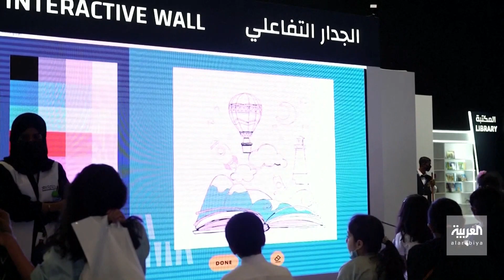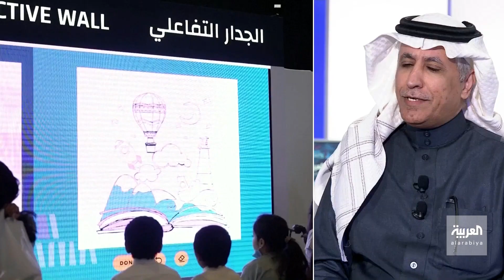دراسة سعودية تكشف توجهات واهتمامات جيل ما بعد الألفية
نشرة_الرابعة | نشرت وزارة الثقافة السعودية تقريرا تضمن نتائج دراسة تحليلية أجرتها على جيل ما بعد الألفية جيل Z للكشف عن تفضيلاته للفعاليات والأنشطة الثقافية في البلاد وكان من أبرز نتائج الدراسة أن 78 % ثمانية وسبعين في المئة من جيل ما بعد الألفية في السعودية متحمسون للتجارب الثقافية